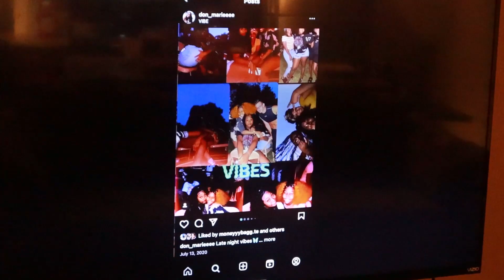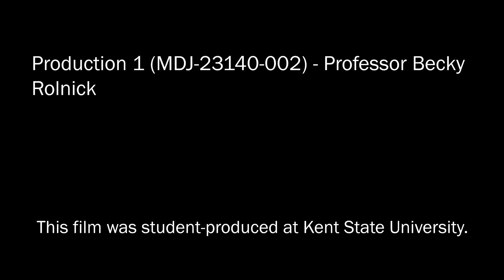The Vlog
The Vlog is a short film that I made with my classmates for a project.

It’s about an inspiring vlogger who catches an eye for a woman he finds attractive. Things slowly goes down hill from there.